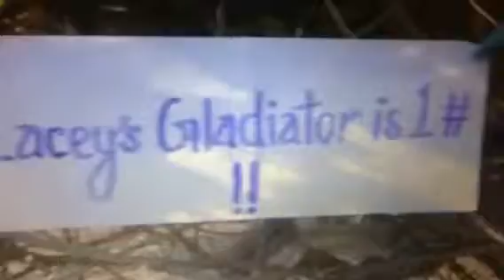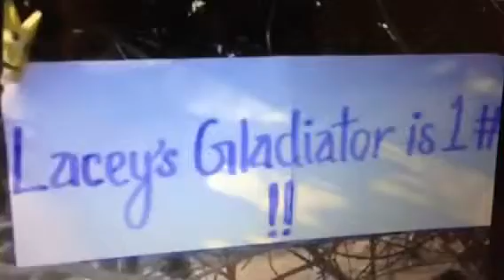Lacey's gladiator Gym worldwide popularity!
Call Shawn Darling 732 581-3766 for membership info